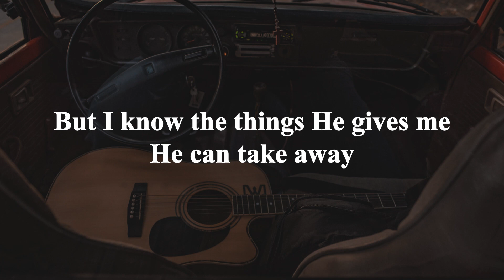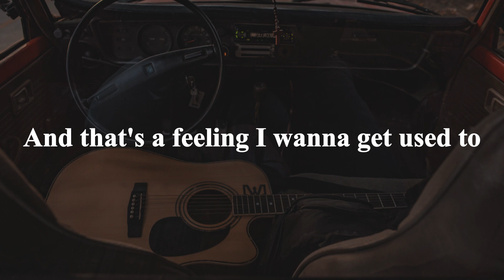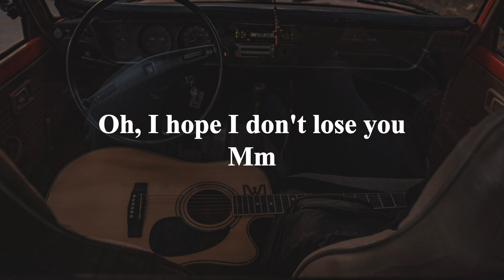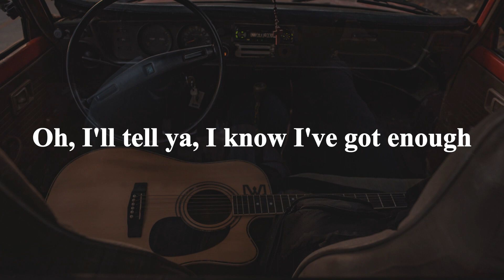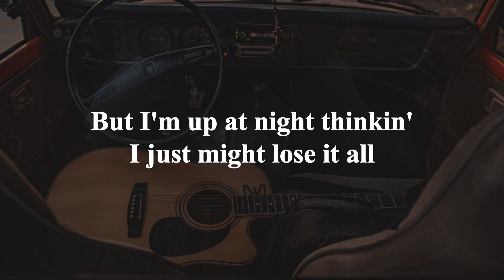Benson Boone - Beautiful Things (Acoustic Guitar Karaoke with Lyrics)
Sing along to Benson Boone's acoustic guitar karaoke version of "Beautiful Things." This sweet love song is perfect for a cozy night in or a romantic evening with your special someone.